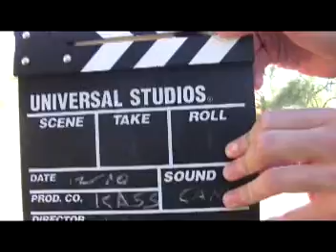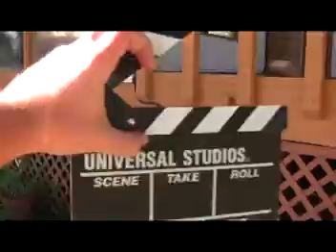Marker!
While filming "Mockbee Python and the pTrue Faith," we considered it necessary to use a film marker.